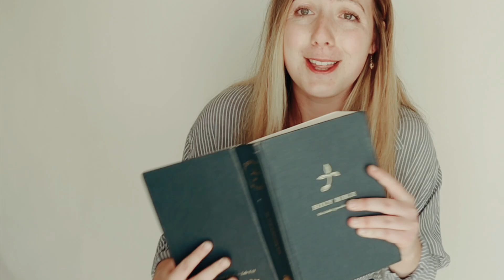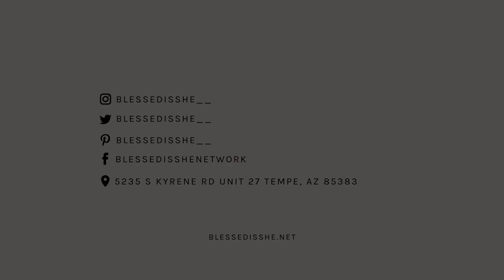Saint Peter Was Unqualified // Saint Stories with Kelsey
Blessed is She is a participant in the Amazon Services LLC Influencer/Associates Program, an influencer / affiliate advertising program designed to provide means for sites to earn advertising fees by advertising and linking amazoninfluencer Thank you for your support of the Blessed is She ministry. It doesn't matter how unqualified you feel, how could we not speak of everything the Lord has done!?

Kelsey is back with another Saint Story to talk all about Saint Peter!

Blessed is She is a sisterhood of Catholic women who want to grow together in their Catholic faith.
We create beautiful and accessible resources, products, and experiences to foster community and deepen faith, both online and in person.
We invite you into this community, no matter where you are on your walk with Christ.